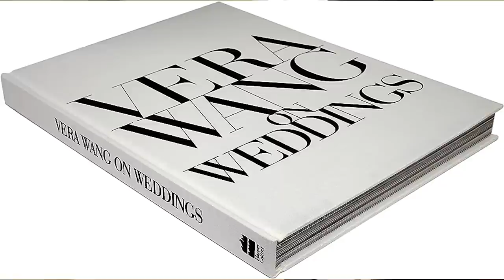Vera Wang's Million-Dollar Gown: Top 5 Most EXPENSIVE Vera Wang Dresses EVER and How She Started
Ever wondered how much a Vera Wang wedding gown can cost?  Dive deep with us as we unveil the top 5 most EXPENSIVE dresses she has ever made, including the mind-blowing MILLION-DOLLAR gown from a hit movie!  We'll also explore Vera's fascinating journey from aspiring Olympian to world-renowned fashion mogul.